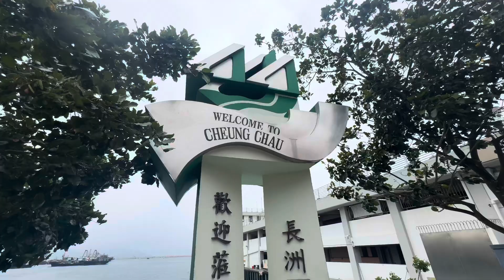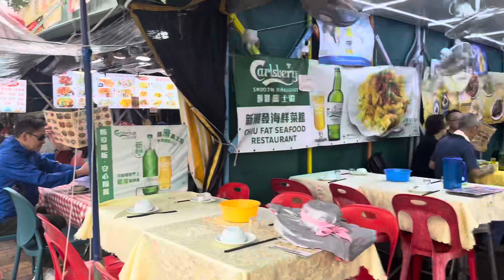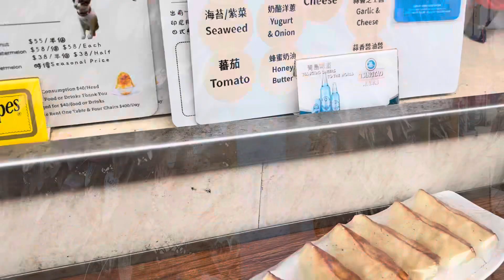Cheung Chau Hong Kong